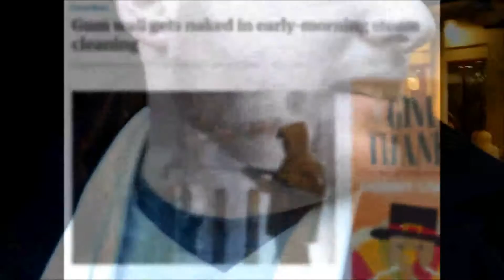My 2015 Aristocob ICCPM Entry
a quick walk through Pike Place Market in Seattle, Washington